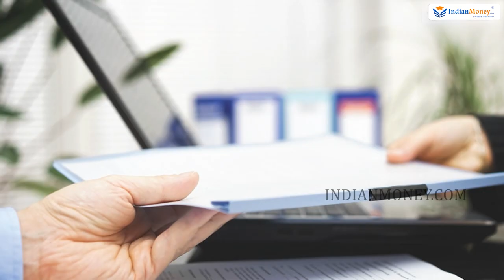Goat Farming in Tamil - How to Start a Goat Farming Business? | Natalia